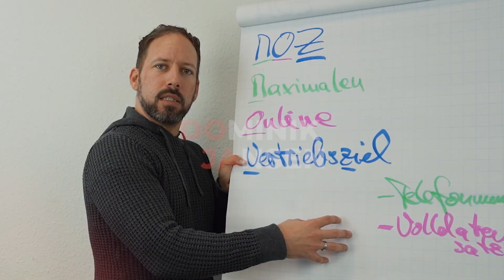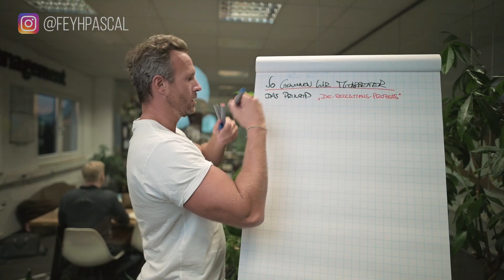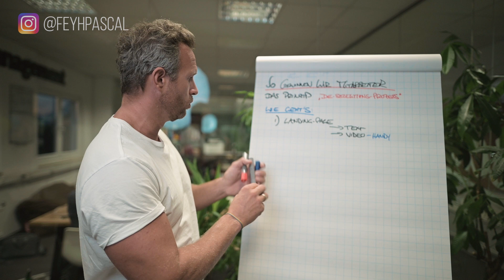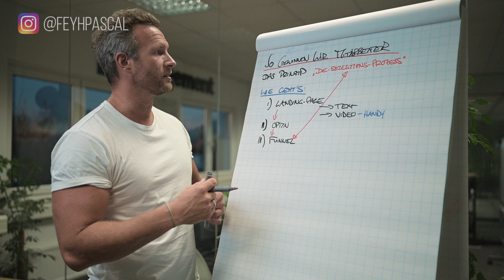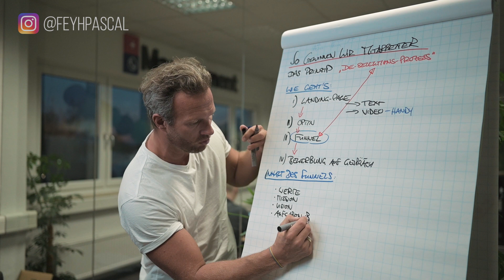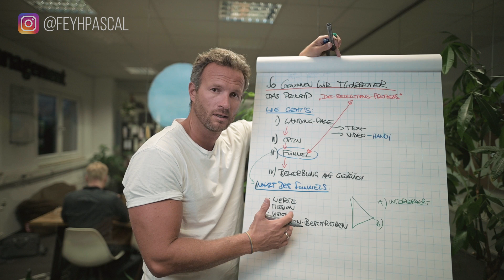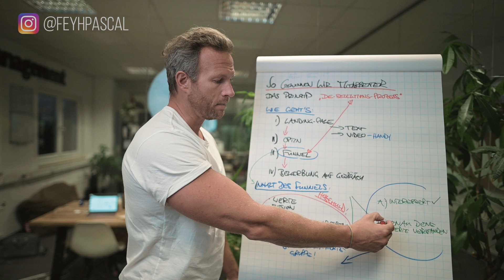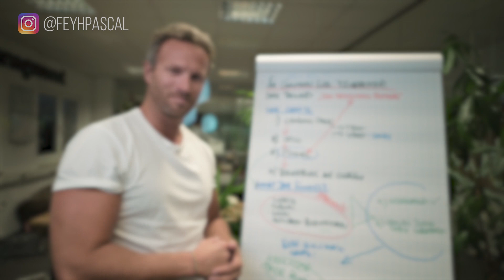So gewinnen wir Mitarbeiter!